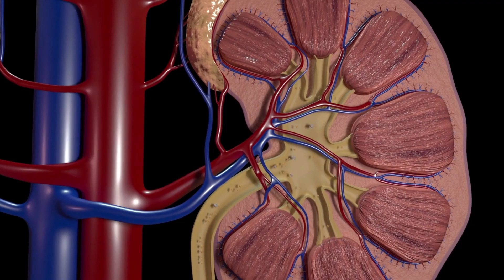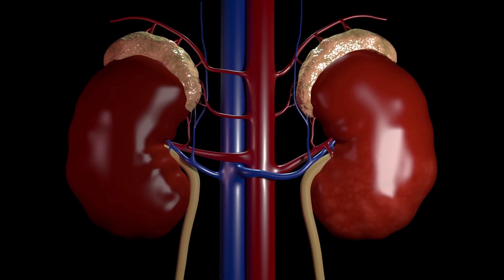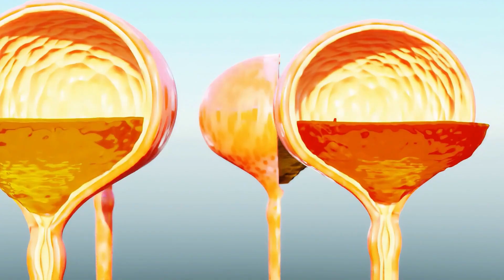9 NERKOWYCH ALARMÓW które powinieneś znać!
W tym filmie przedstawiam 9 nerkowych alarmów, które powinieneś znać! Dowiedz się o przewlekłej chorobie nerek, ostrą niewydolność nerek, zapaleniu nerek objawy i bólu nerek. Pamiętaj o zdrowiu swoich nerek!

W tym filmie poznasz nietypowe objawy niewydolności nerek. Objawy problemów z nerkami mogą być nieoczywiste na pierwszy rzut oka. Dlatego właśnie warto dowiedzieć się na co najbardziej zwracać uwagę. Mogą to być objawy ostrej niewydolności nerek albo przewlekłe. Wszystkiego dowiesz się w tym filmie!